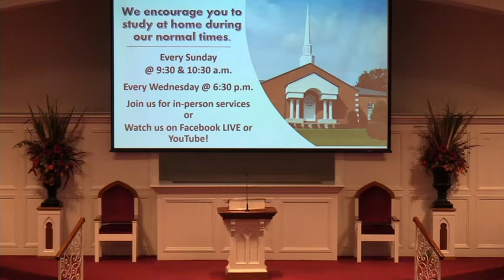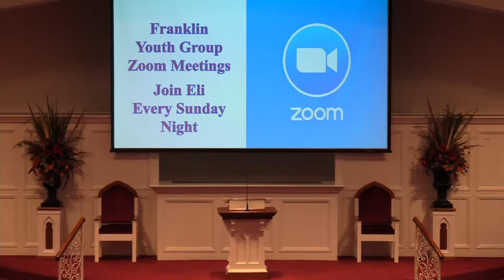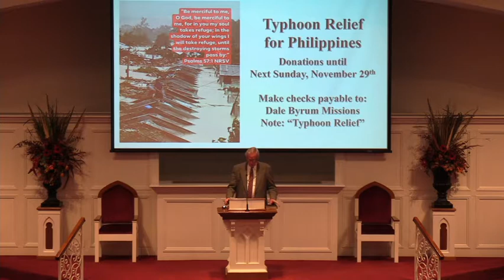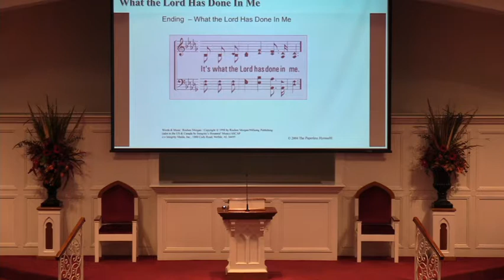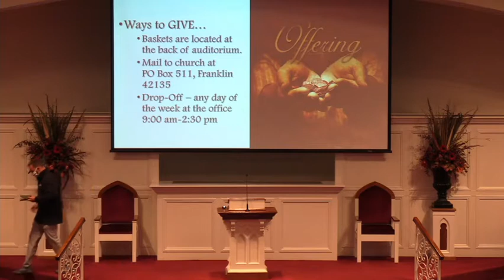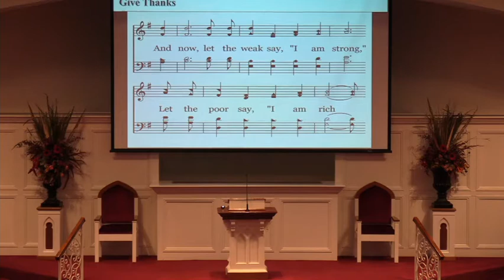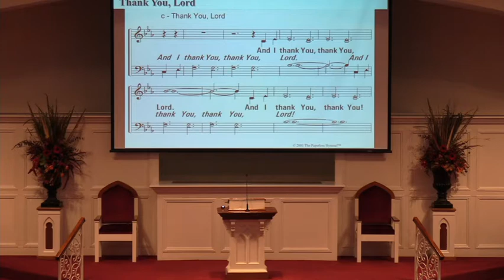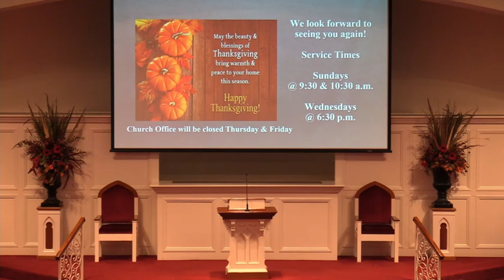Sunday AM Worship - November 22 2020